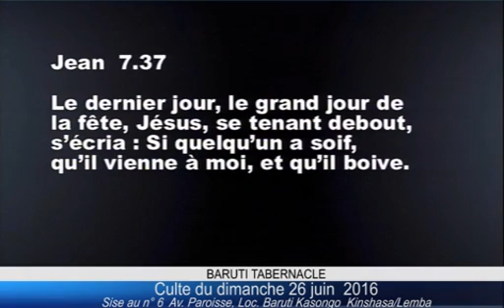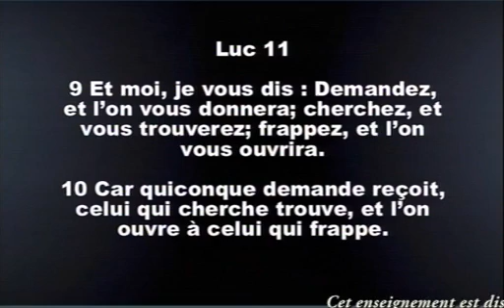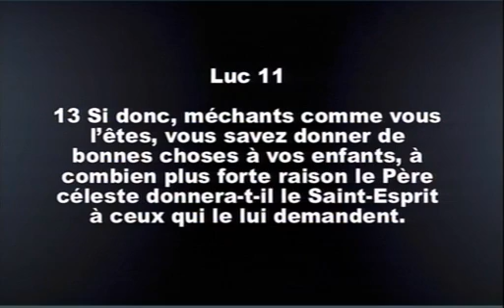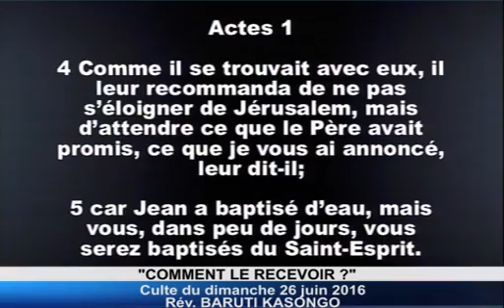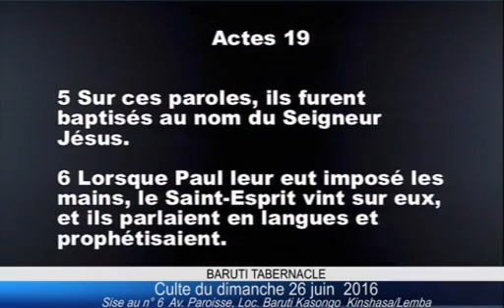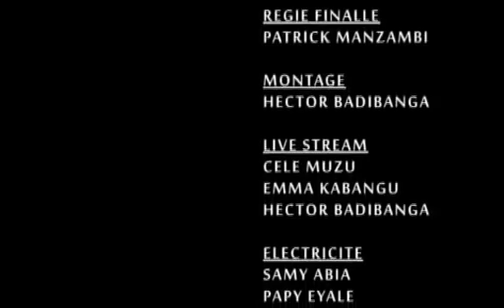LIGNE DE PRIERE ● PAST. BARUTI KASONGO